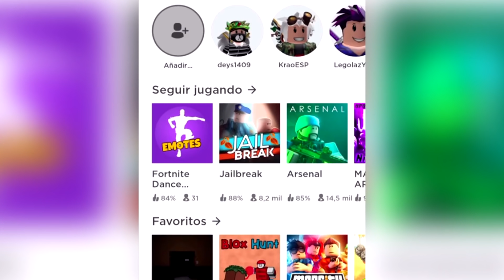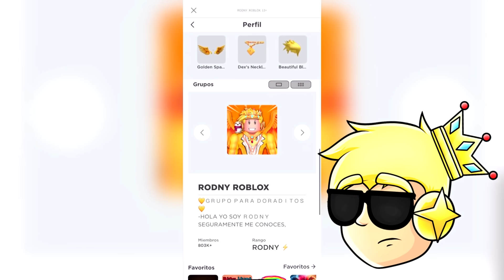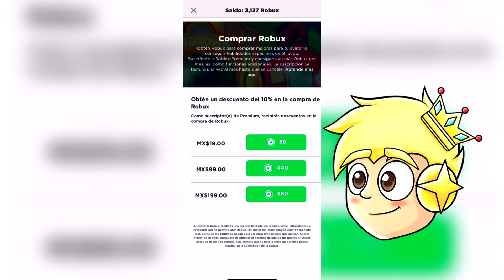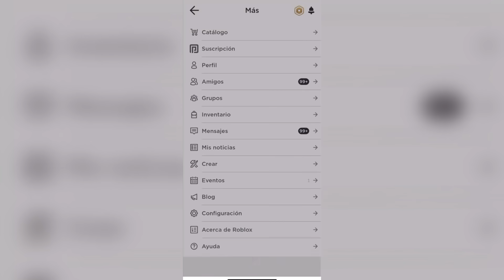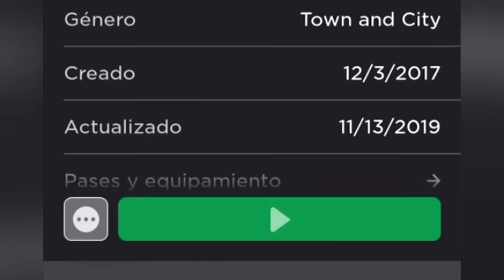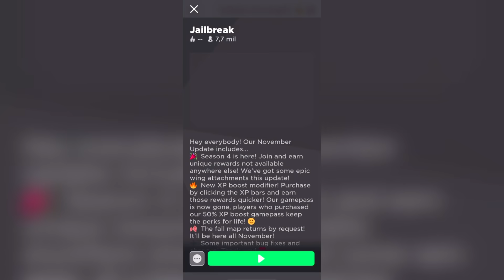JUGANDO ROBLOX EN CELULAR POR PRIMERA VEZ! 😱📱 *BUENO O MALO* | RODNY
¡MIS OBJETOS OFICIALES DE ROBLOX!

-VUELVETE MIEMBRO DEL CANAL CON ESTE LINK! 👇🏻💚